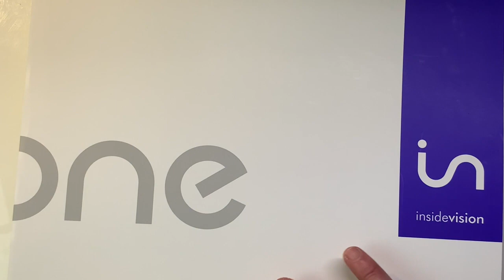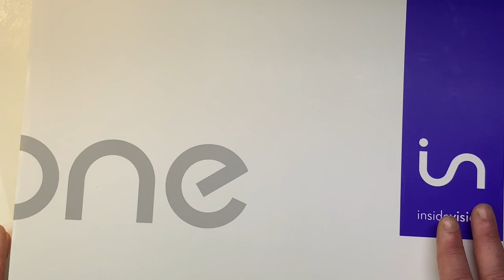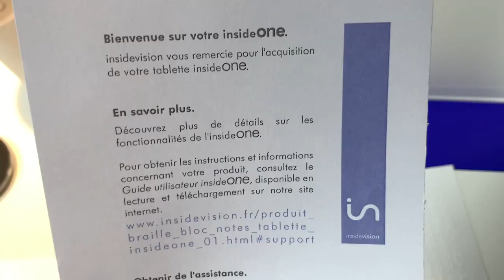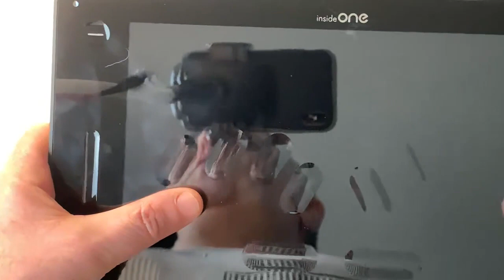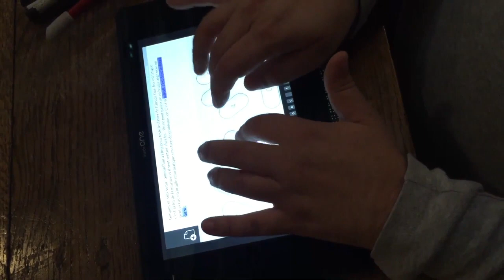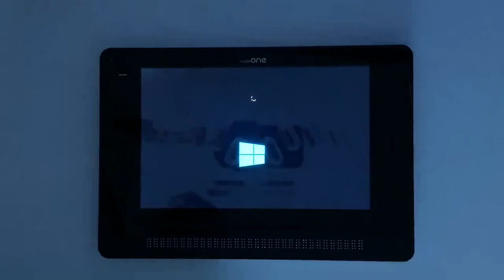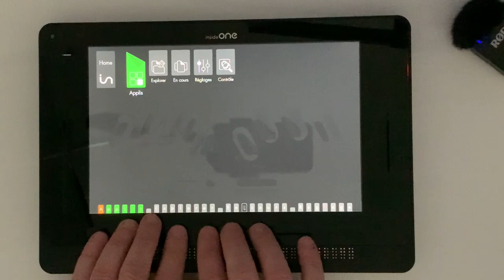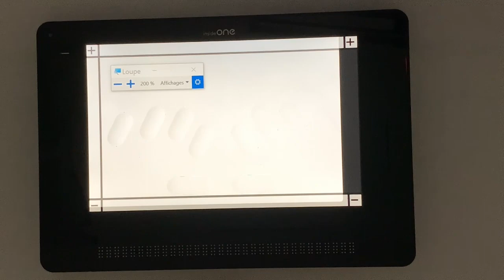Déballage Et Premier Démarrage De La Tablette insideOne Windows 10 Accessible Par insideVision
Salut voilà la présentation de la inside One la première tablette sous windows 10 rendu accessible par inside Vision.